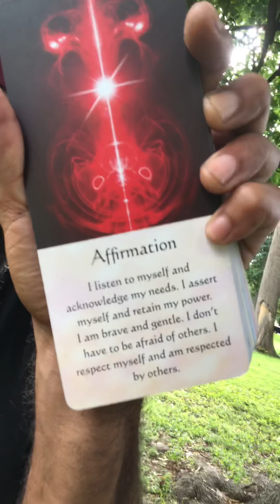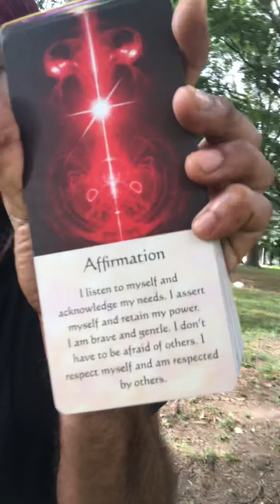Aries - What is this new direction?